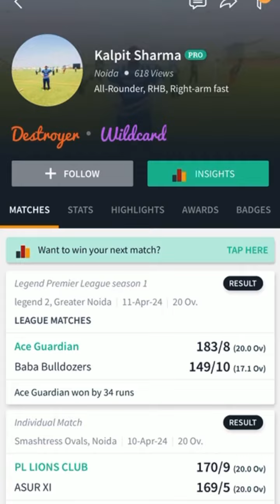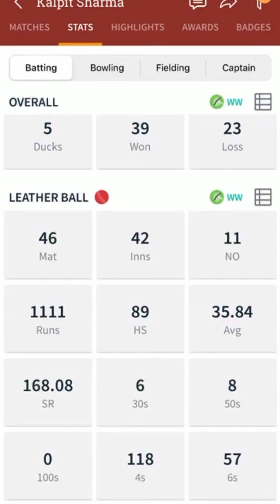क्रिकहीरोज़ ऐप में स्टैट्स में छेड़ा छाड़ी धाँधलेबाजी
CricHeroes app me ghaplebaaji stats me cheda chaadi